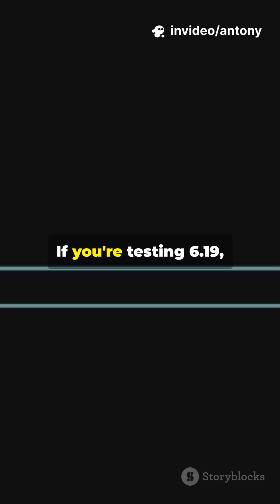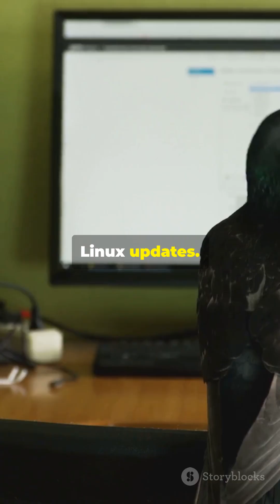Linux Update of the Day 🐧🚨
A critical vulnerability called MongoBleed (CVE-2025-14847) is now being actively exploited, impacting MongoDB 8.0–8.2.2. Patch immediately or lock down port 27017.
Plus: Linux Kernel 6.19-rc3 lands, Steam Winter Sale Linux hits trend, and a quick fix for slow sudo commands after travel.

Fast, accurate Linux news — daily.